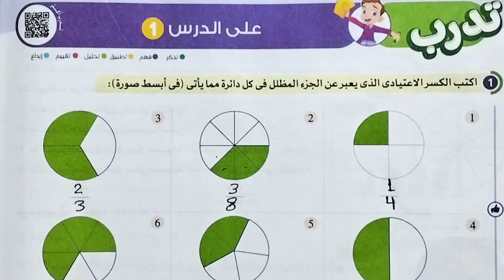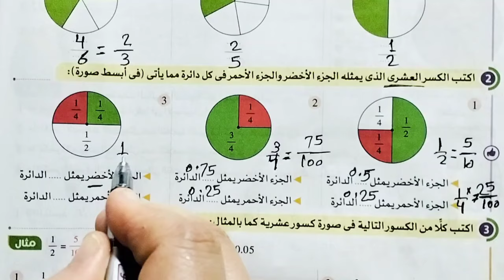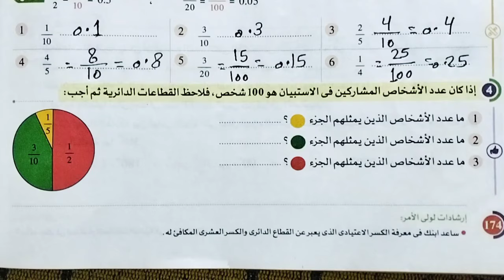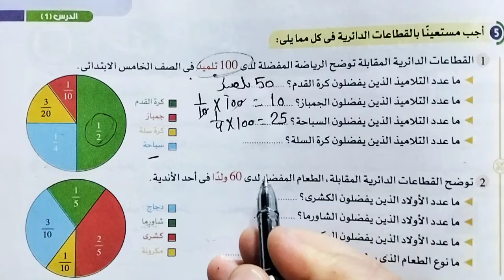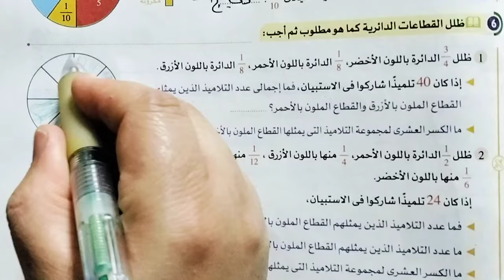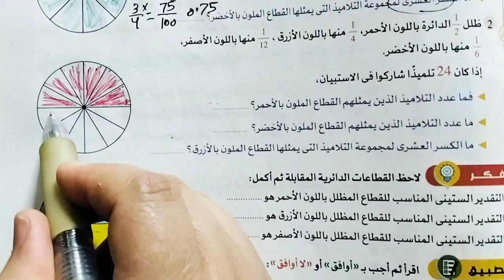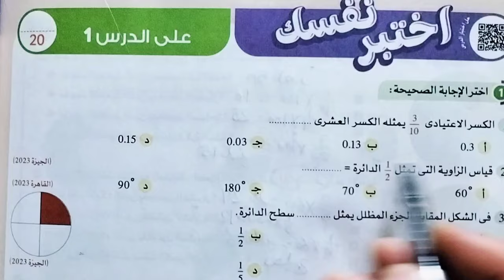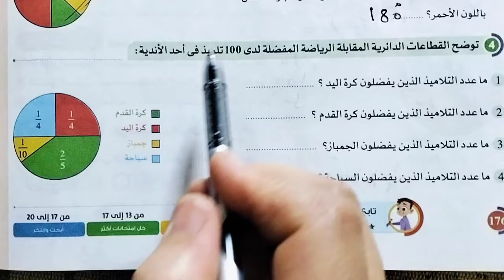قناة السبورة رياضيات الصف الخامس الترم الثاني صفحه 176/175/174استكشاف القطاعات الدائرية